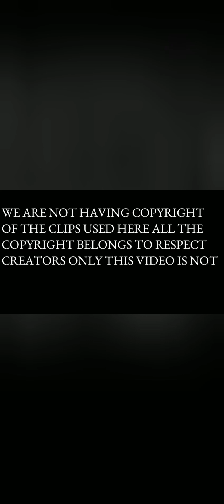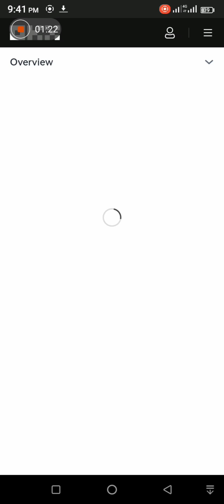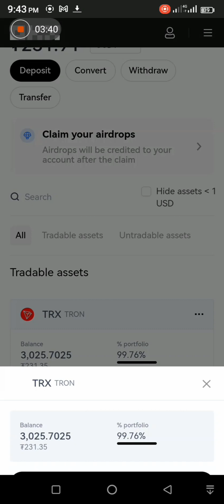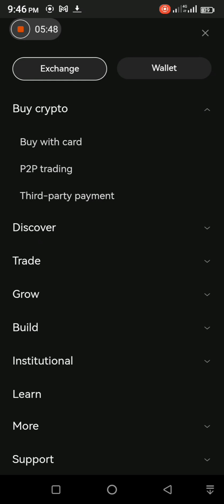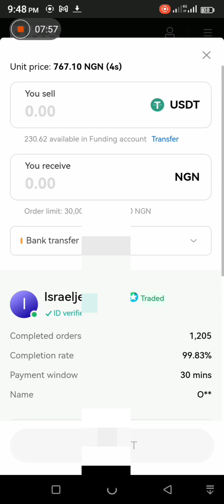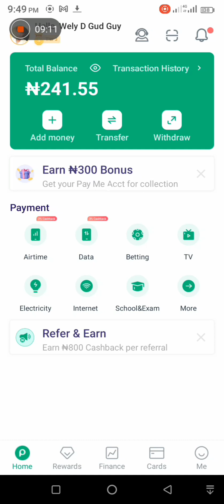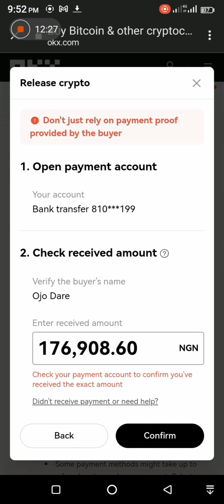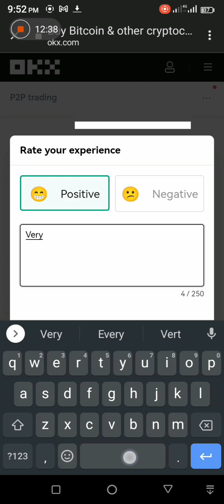trust wallet BNB transfer money to binance/okx. withdrawal